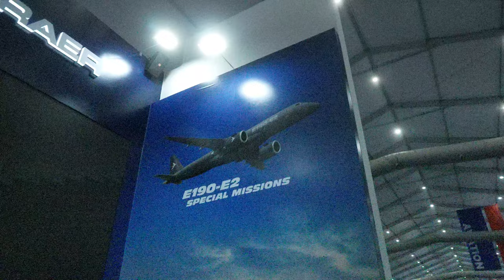KADEX2024 지상전페스티벌 20241002 아워홈 안티드론 우리별 4K 4CH 60FPS UHD